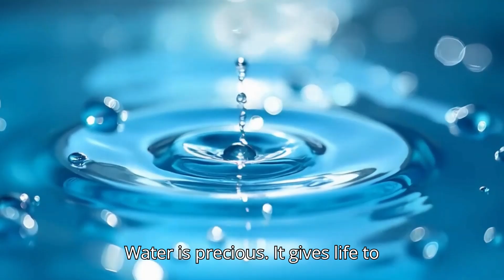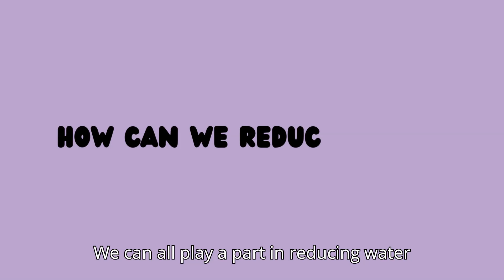Water Pollution – Causes, Effects & How to Reduce It | Easy Explanation for Students | STEM Science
What is Water Pollution and why should we care?
In this educational video, we explore everything you need to know about water pollution—explained in a simple and fun way for kids and students!

Discover:
✅ What water pollution means
✅ The major causes – from plastic waste to oil spills
✅ How it harms people, animals, and the environment
✅ Smart and simple solutions we can all take to protect our water 🌱

Through engaging visuals, real-world examples, and fun facts, this video helps young learners understand how human actions impact rivers, lakes, and oceans—and what we can do to fix it.

Key Topics Covered:
00:00 What is water pollution?

1:08 Main causes of water pollution

2:24 Effects on humans and aquatic life

3:11 How can we reduce water pollution?

 Great For:
Science lessons (Grades 3–6)
Environmental studies
Homeschooling and classroom learning
Parents and teachers explaining pollution to children

Let’s protect our planet—one drop at a time!